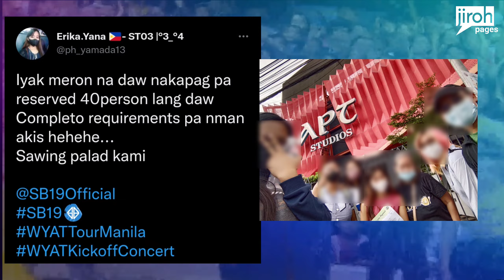Audience Slots Sa Eat Bulaga Occupied Na For Sabado! (Ilang A'tin Di Nakahabol)